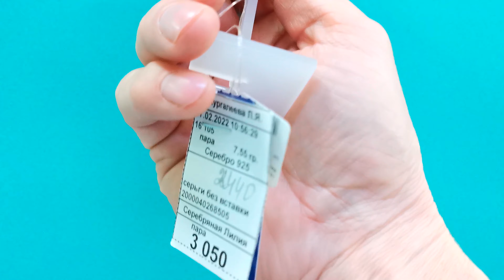Украшения из серебра. Серьги рыбки, ведьмочки, реплики, янтарь, барочный жемчуг ...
Такое видео можно было вообще не публиковать, но, как выразился кто-то из знаменитостей - Кому ты нужен, позорься до конца😅😅😅!